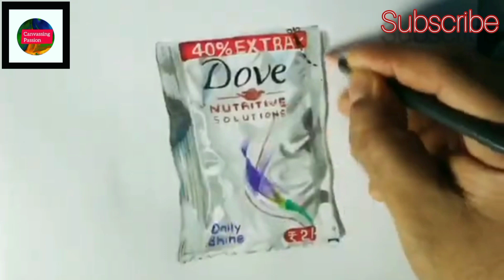How to draw 3D drawing using these tricks